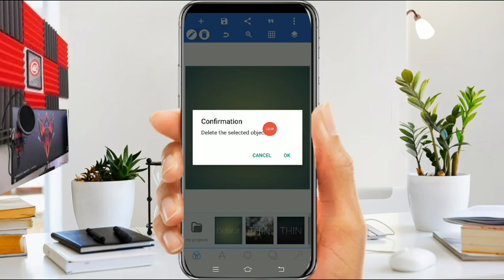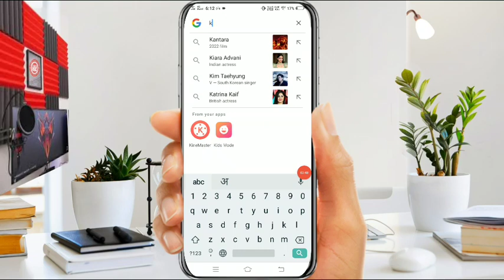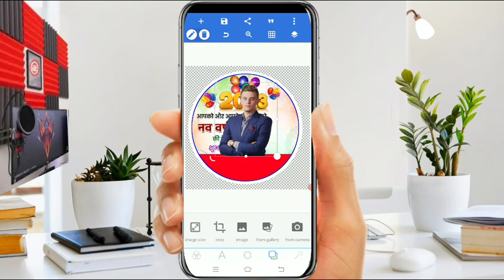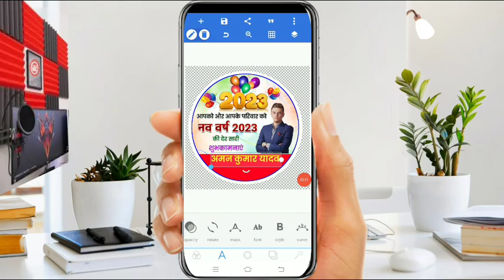Happy New Year Poster Kaise Banaye | New Year Ka Poster Kaise Banaye | 2023 Ka Poster Kaise Banaen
happy new year poster design 2023
happy new year ka poster kaise banaen

New year poster kaise banaye
Happy new year poster kaise banaye
Happy new year ka poster kaise banaye
2023 ka poster kaise banaen
2023 ka poster kaise banaen naya sal ka
Happy new year 2023 poster kaise banaye
Happy new year 2023
Naye saal ka poster kaise banaen

ANOOP SINGH